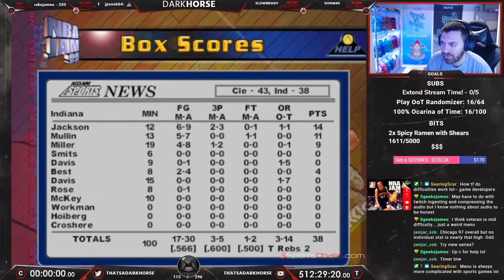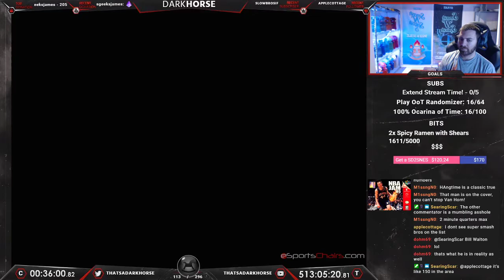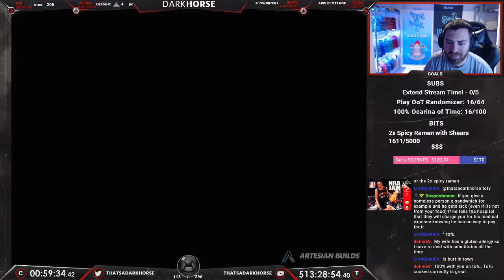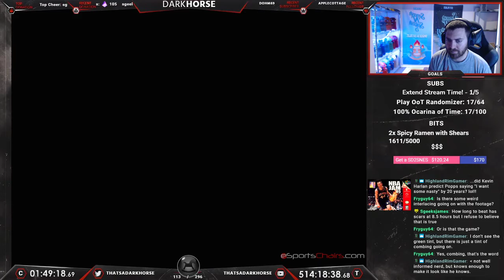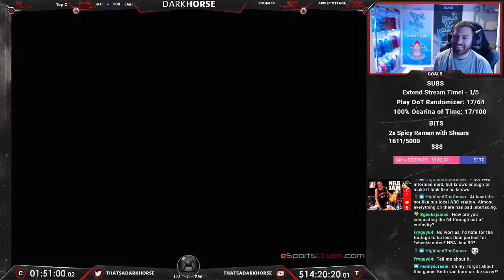NBA Jam 99 - Darkhorse Beats EVERY N64 Game - The Great N64 Challenge